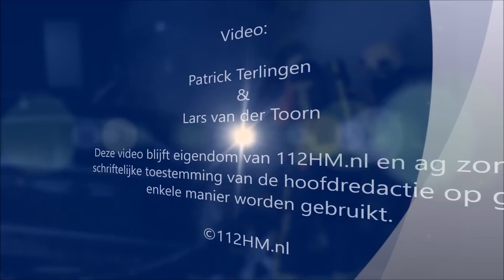Voertuigbrand aan de Noordstaring in Waddinxveen